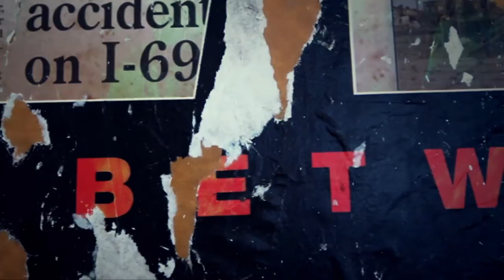Nicole Charbonnet | In Studio | Made in New Orleans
Nicole Charbonnet talks about her work in her studio space on Made in New Orleans.